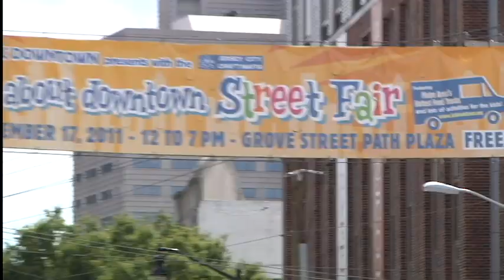Discover Jersey City.mov